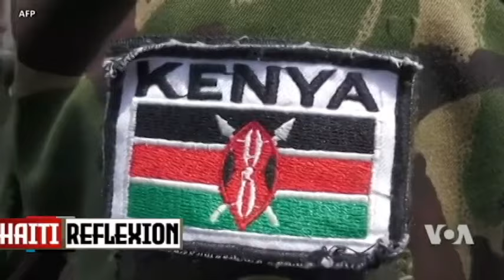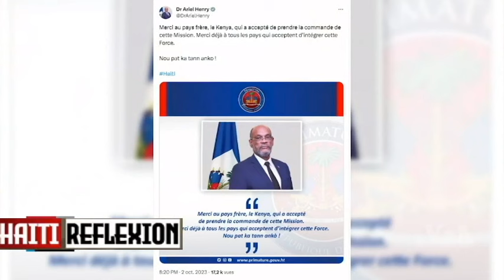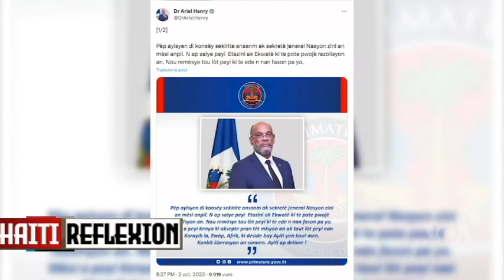ARIEL HENRY PRAN YON GWO KOU NAN MEN KOMINOTE ENTÈNASYONAL LA FWA SA